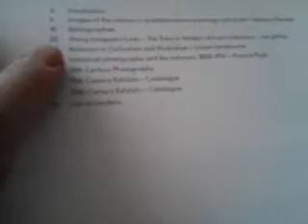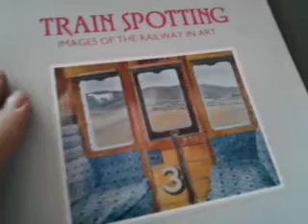FINE, SCARCE 1985 CATALOGUE of NOTTINGHAM EXHIBITION on TRAINS & RAILWAYS in ART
Currently for sale on eBay. Please visit: